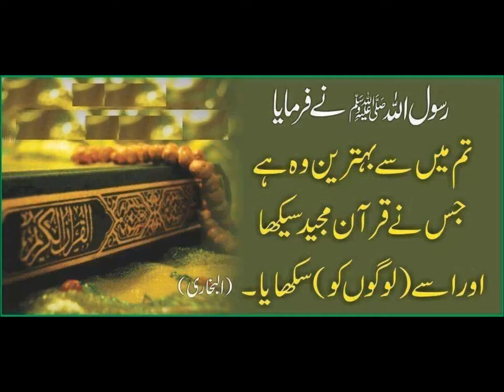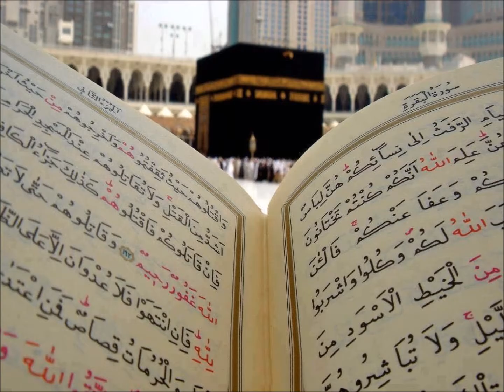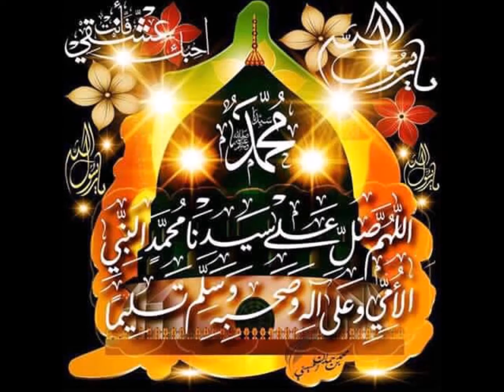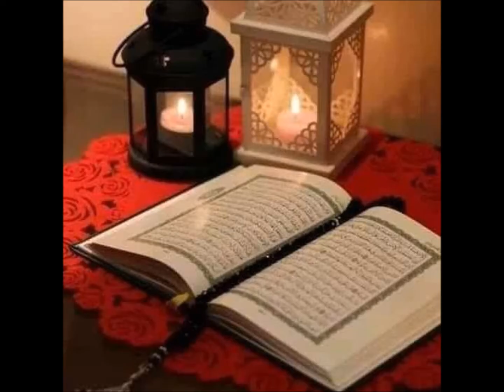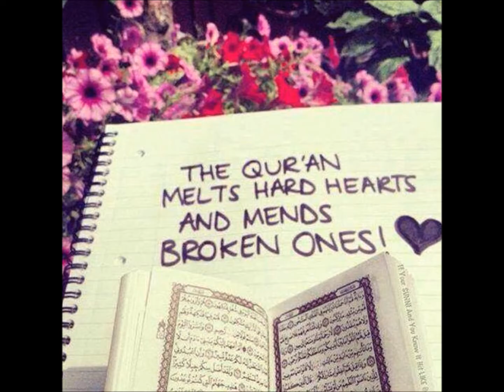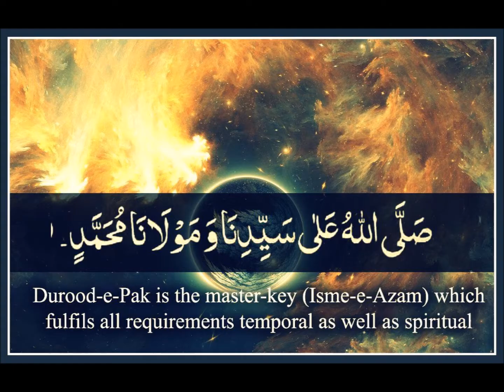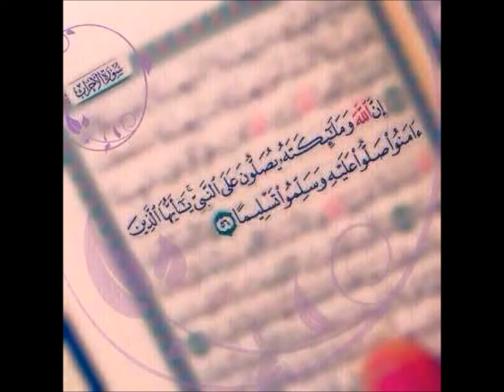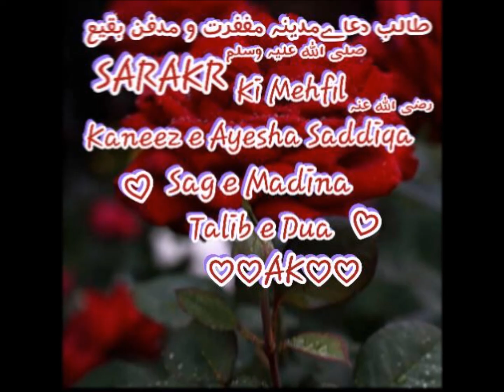Surah Nisaa - Tafseer Para P5 - R9 & R10 by Mufti Asif Abdullah Qadri Sahab